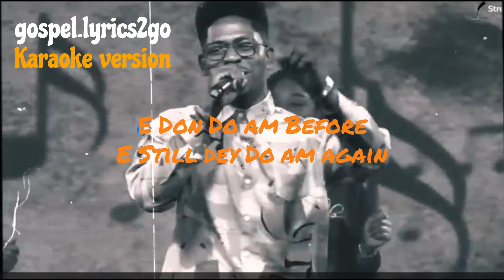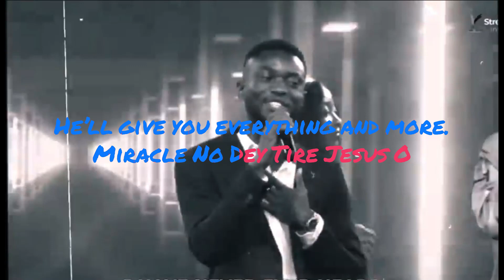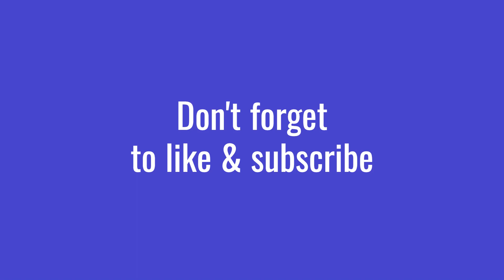Miracle Nor Dey Tire Jesus Lyrics karaoke video by Moses Bliss_ Festizie _ Chizie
Another lyrics video done, but this time, in karaoke version
Please do make such you like, share, subscribe and recommend our lyrics video, and also comment to makes us know if the lyrics video is okay or there's any thing to add please!!!
well down here is the lyrics in words as usual
moses bliss miracle nor dey tire jeus lyrics
Miracle No Dey Tire Jesus O
To Bless Pesin
No Dey Tire Jesus O
E Don Do am Before
E Still dey Do am again
CHAI; Miracle No Dey Tire Jesus O

To Bless Pesin
CHAI; Miracle No Dey Tire Jesus

[Verse 1]
From my Early day
Till this very Day
I have never ever Heard.
Or seen my Jesus Fail
From before Time began
He has never ever Changed.
He’s the same today.
Just as He was Yesterday.

Miracle Oh
(Oh Por, Por, Por, Oh Por)
Goodness, Favor, Mercy Sure
(E Sure sure sure, E sure)
My Brother, tell Him.
What you want
He’ll give you everything and more.

[Verse 2]
My eyes have seen,
And my Ears have Heard.
(My Ears have Heard)
Of the Favor and the Blessing
Of the Lord upon my Life
Baba You Too Much Oh
Jesus nar Baba Overdo (Overdo)

Oh Taste and See
(Taste and See)
That the Lord is Good
Baba Your Goodness
E dey Make my Belle Move
This One nar Blessing Overdose Oh
(Overdose)

[Bridge]
To Bless Pesin Oh
(E No Dey Tire Jesus)
To Favor Pesin Oh
To Turn your Life Around
Miracle No Dey Tire Jesus

To Change your Levels Oh